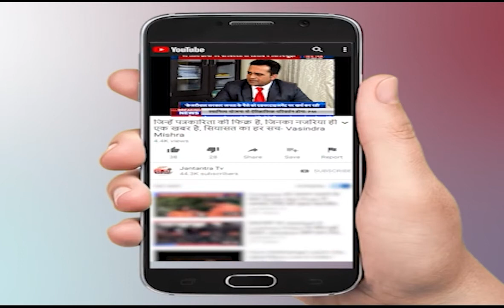Haryana Oxygen News | Haryana Covid 19 News Today | Odisha Oxygen Supply To Haryana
About Video:
पिछले तीन दिनों में ओडिशा सरकार उत्तरप्रदेश, मध्यप्रदेश, दिल्ली, हरियाणा, महाराष्ट्र, तेलंगाना, आंध्रप्रदेश व अन्य राज्यों में करीब 510 मीट्रिक टन ऑक्सीजन उपलब्ध करा चुकी है। वहां ऑक्सीजन के कई प्लांट लगे हुए हैं।

In This Video:
Faridabad
haryana
oxygen
odisha
coronavirus